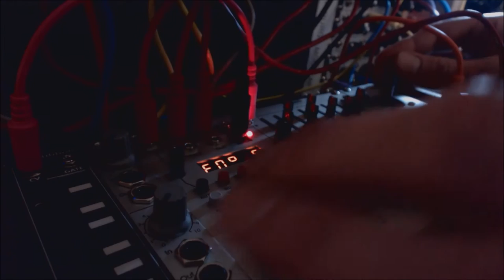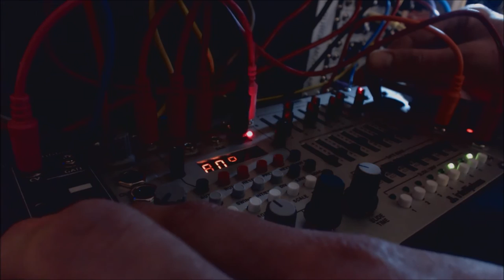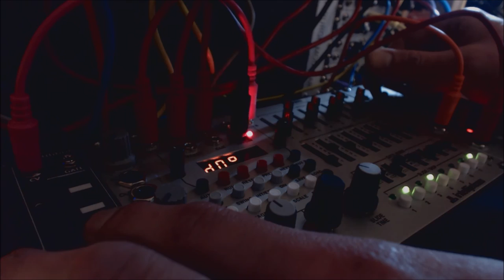Long Live Metropolis - Eurorack Jam - Intellijel Metropolis, Doepfer A-174-1 Joy Stick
One of my modules died. :(
Long live the Metropolis and it's friends!

All clocking of the patch is started with the Metropolis then divided down using a Doepfer A-160-2.

The main voice is just a Pittsburgh Modular Synthesizer Box. It is being sequenced by the Intellijel Metropolis. The Metropolis' gate time is being modulated by the X axis of the Doepfer Joystick. The transposition of the sequence is done using the Pulp Logic Ribbon.

The background bassline thing is a WMD/SSF Spectrum Oscillator run through a Polivoks VCF from The Harvestman. The envelopes for the VCF and the VCA are being made using a clocked Doepfer A-147-2 VCDLFO. The Spectrum is being sequenced using a Korg SQ-1

The kick drum low bass thing is a Pulp Logic Monotron-E. All other drums are using a Korg Monotribe and a Korg Volca Beats. These are synced using the output from the SQ-1, clocked using the Doepfer Clock Divider.

Having things like a Joystick and a Ribbon Controller to help control the Intellijel Metropolis really unlocks the potential in an already extremely powerful performance sequencer. Highly recommended - it's great fun. :)

The audio is taken straight off of the mixer into a Tascam DR-40. There is no post-processing or effects other than volume normalization.